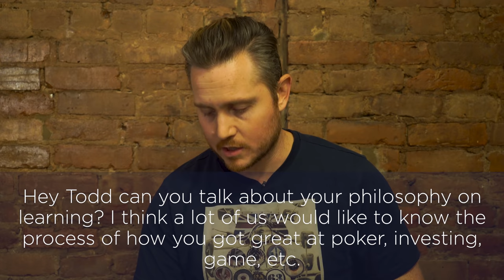LEARN ANYTHING - How to Master Any Skill In Life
There are some topics I like talking about more than game, and this is one of those topics. Really, if I could teach "how to win" and "how to learn" it would make me incredibly happy. As such, here is one brief fundamental lesson along those lines.